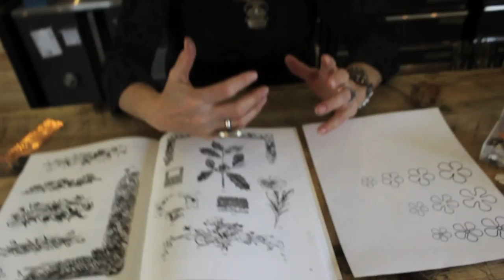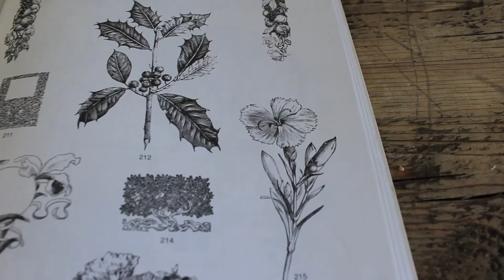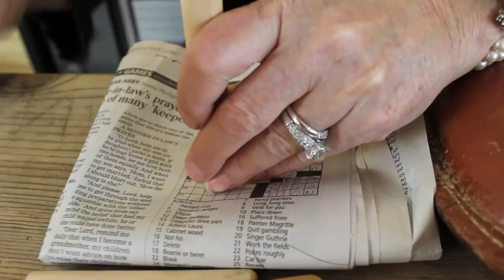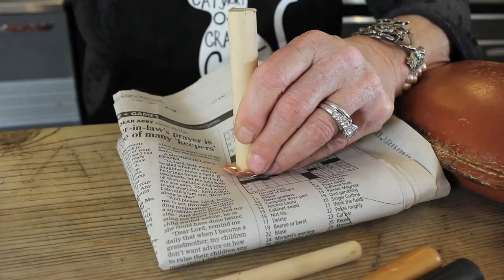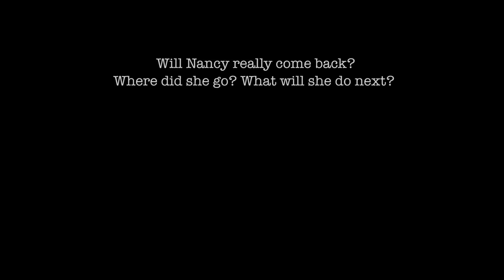How to Make Metal Flowers, Part: 1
In Part 1 of How to Make Metal Flowers, you will learn the basics of making metal flowers for your jewelry designs.

PLEASE NOTE:  I have an EXTENSIVE website that can answer many of your questions.